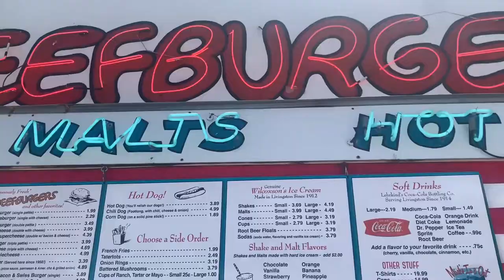I WAS IN A PARADE!